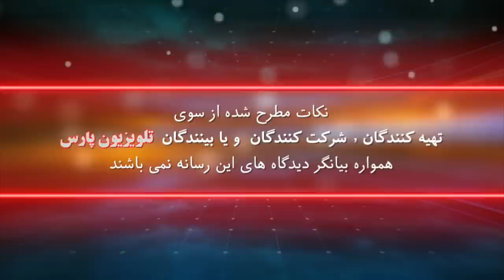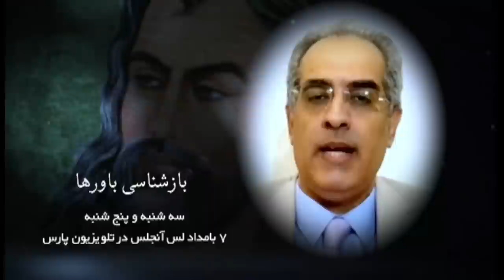بازشناسی باورها با ايمان سلیمانی امیری